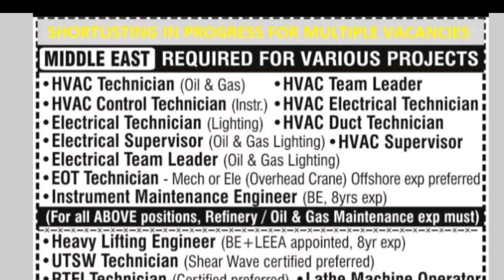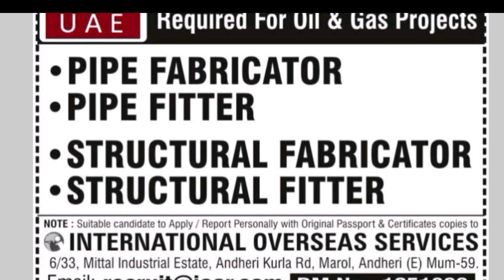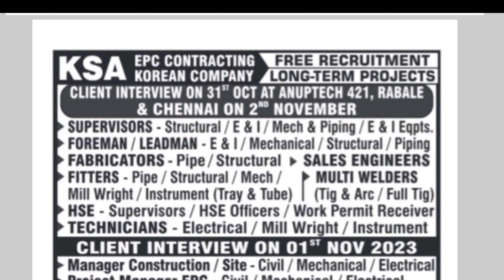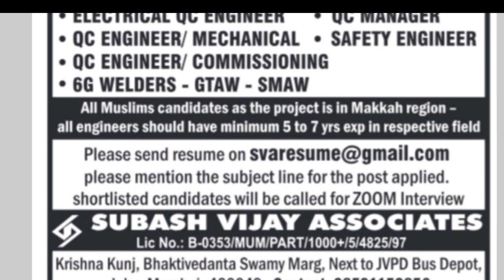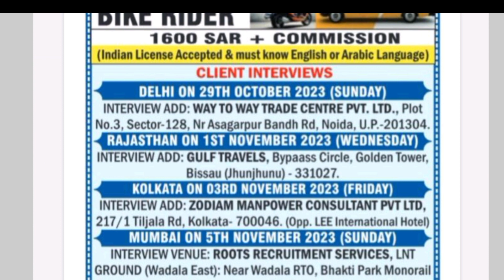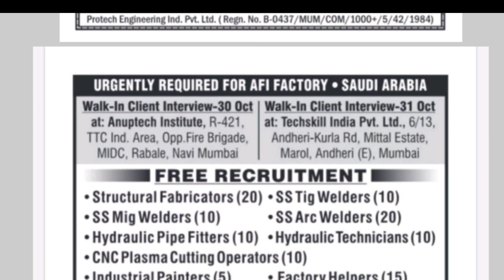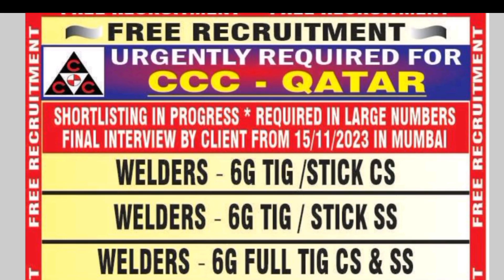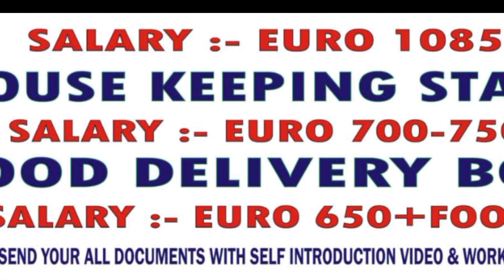urgent free requirement ccc qatar al zamil saudi gulf vacancy 2023. today gulf job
अगर आपको इस चैनेल से कोई बाते अच्छी लगती है तो please हमारे chanel को subsccribe कर ले
Europe Country jobs,
Europe Country jobs for Indian,
 assignment abroad time's today,
bike driver job
, delevery driver jobs,
 drivers job for Europe
, electrician job
, furniture carpenter jobs
, interview in Baroda,
interview in Mumbai,job
Europe jobs for driver
, Romania job vacancies,
Uzbekistan jobs opening,
 assignment, assignment abroad time's, assignment abroad time's today
1 TIG & ARC WELDER (SS)
Riggers Electrician Plumber Duct man Airport Helper Pipe fitter interview in Delhi Kolkata Patna kuwait
Urgent requirement for UAE Saudi
Clint Interview in Delhi Kolkata Patna
urgent requirement for UAE Saudi Oman
Today new vacancies for Saudi Dubai Qatar Gulfjobs Abroad times Europe new fresher
urgent requirement for Uzbekistan Saudi Uae interview in Delhi, Kolkata, Patna @gulfkivacancy
 all gulf job vacancy 2023
all overseas job opportunity,
assignment abroad times today newspaper download kaise kare
Your query
gulf job news paper mumbai office today
gulf jobs news mumbai office
UAE jobs vacancy 2023
Job UAE for freshers
Urgent job vacancy
Job in aabudhabi
Bahrain visa online check
Pipe fitter jobs vacancy
Tig arc welder cs
Tig arc welder ss
Electrician ,Hydrojetter
Hvac technician
Heavy equipment technician
Auto painter
Instument technician
Mechanist
Qc jobs
Sefty officer jobs
Helper jobs
Wall panter job
Spray panter jobs
Welding forman jobs
Riger jobs
Riger forman jobs
Scaffolding jobs
Ecnr/Ecr Both pasport ok
gulf job vacancy 2023 malayalam gulf job vacancy malyalam